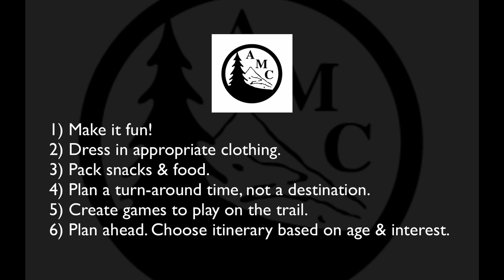How to Get Kids Outdoors